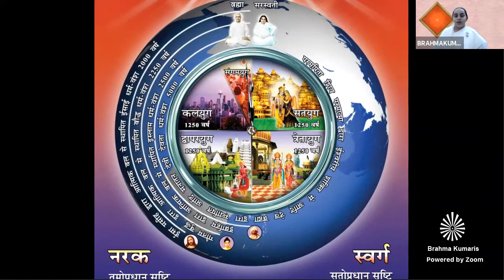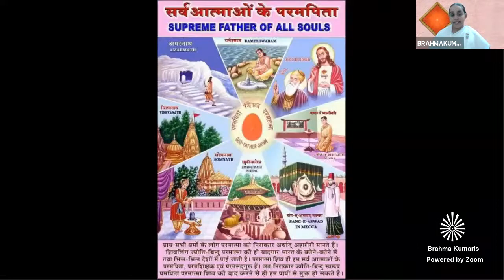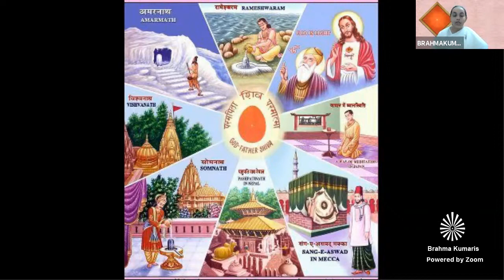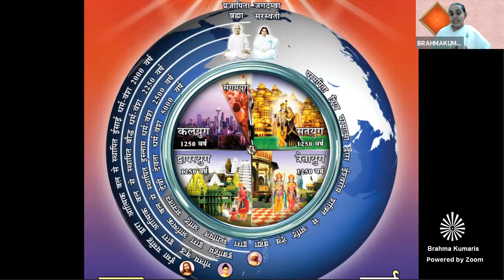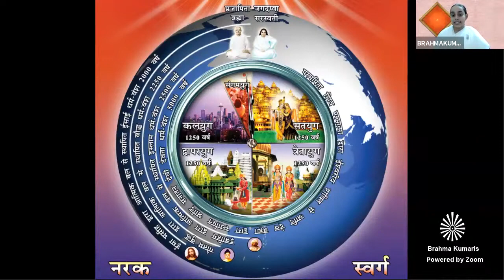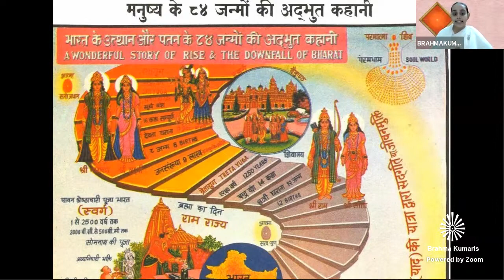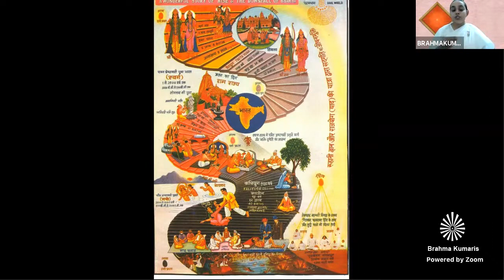Day-4 Rajyoga Meditation Course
গীতায় বর্ণিত আছে রাজযোগ হল যাবতীয় বিদ্যার মধ্যে শ্রেষ্ঠতর, গোপনীয়তম, পবিত্রতম, সুখদায়ী ও তৎক্ষনাত ফল প্রদান কারী।

রাজযোগ মানবকে জ্ঞান প্রজ্ঞার অধিকারি করে। যথার্থ জ্ঞান ঈশ্বরের সঙ্গে যোগ সম্পর্ককে সরল করে। অজ্ঞান অন্ধকার বিনাশ হয় এবং শুদ্ধ রাজকীয় সংস্কারে উদভাষিত হওয়া যায়।

রাজযোগ এর উপকারীতা :-

1) সুখ শান্তি আনন্দের প্রাপ্তি হয়।
2) মনের যাবতীয় গাঁট খোলে যায়, মন তরতাজা থাকে ফলে সম্পুর্ন সুস্থ থাকতে রাজযোগ কার্যকরী ভূমিকা নিতে পারে।
3) হ্যাপি হরমোনস স্যারাটোনিন এন্ডরপিন অক্সিটোসিন ডোপামিন ইত্যাদির সঞ্চার হয়।
4)রোগ প্রতিরোধ ক্ষমতা বৃদ্ধি হয়, ওর্জা ও ভাইব্রেশন শক্তিশালী হয়।
5) মনের স্থিরতা ও শক্তি বৃদ্ধি পায়। অষ্টশক্তি ও আত্মিক সাতগুনে বলীয়ান হওয়া যায়।
6) বুদ্বিতে প্রখরতা ও দিব্যতা আসে। ফলে, ব্যর্থ সংকল্প কমে ও শক্তির অহেতুক লিকেজ বন্ধ হয়।
7) নিয়মিত অভ্যাসে সংস্কার শ্রেষ্ঠ সতোপ্রধান হতে থাকে।
8) রাজযোগ হল শ্রেষ্ঠ হিলিং পাওয়ার সুস্থ সমৃদ্ধির পথে।
9) ঈশ্বর স্মরণ ও ধ্যান আমাদের মনো বৃত্তির তরঙ্গ সংখ্যাকে কম করতে থাকে। 👉বিটা➡ আলফা➡ থিটা➡ ডেল্টা। ফলে শুভ ও রচনাত্মক শক্তি বৃদ্ধি পায়।
10) শরীরের প্রতিটি অঙ্গ প্রত্যঙ্গের রিজার্ভ ক্যাপাসিটি বৃদ্ধি পায়। স্মরণ শক্তি একাগ্রতা নিয়ন্ত্রন শক্তি ইচ্ছা শক্তি বৃদ্ধি পায়।
11) সর্বোচ্চ ঈশ্বরের সংগে সহজ যোগযুক্ত থাকা যায়। ঈশ্বরীয় প্রেমের অতীন্দ্রিয় সুখানুভূতি প্রাপ্ত হয়।
12)  সর্ব প্রকার নঞর্থক বৃত্তি সদর্থক রুপে পরিবর্তন হতে থাকে। ফলে, সকল বিকার বিকৃতি অবগুন গুনে বদলে যেতে থাকে।

আরও অনেক অনেক উপকারীতা রয়েছে রাজযোগ শেখার .তাই, রাজযোগ শিখুন।

Om Shanti 🙏